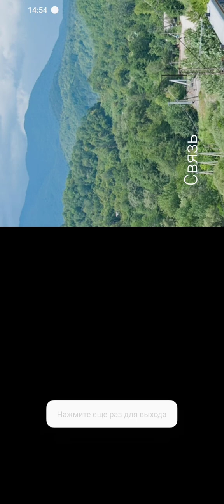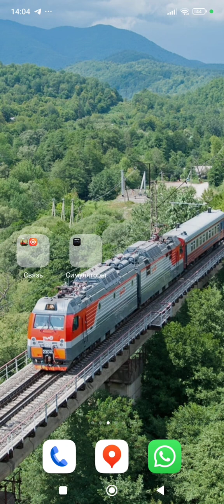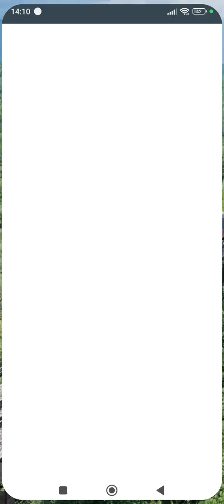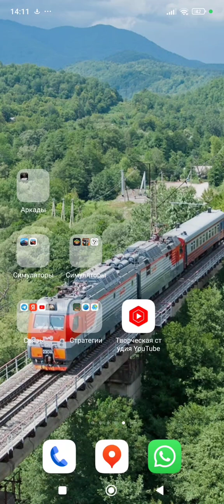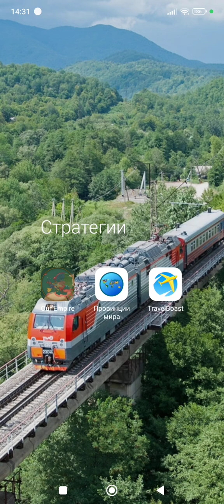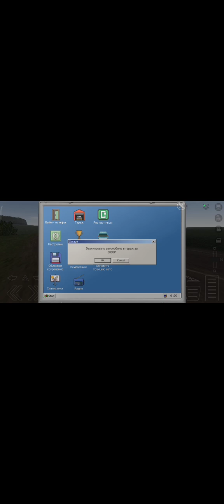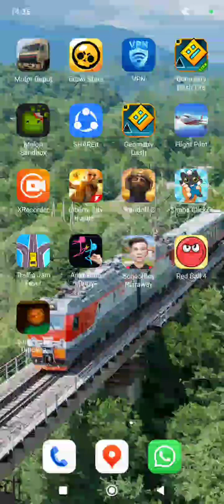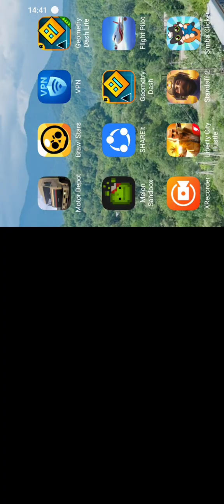первая часть показываю все свои игры